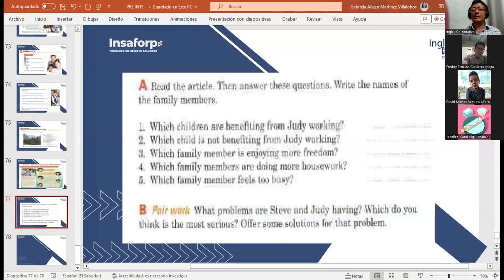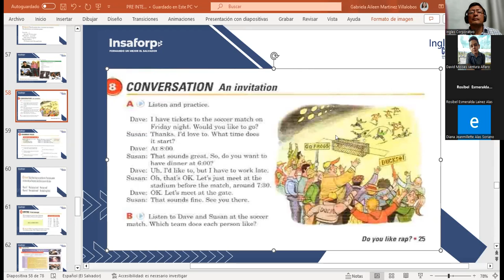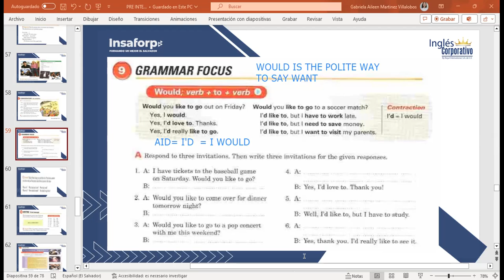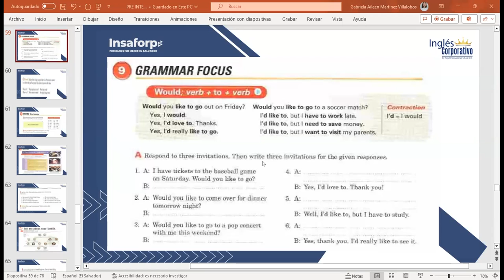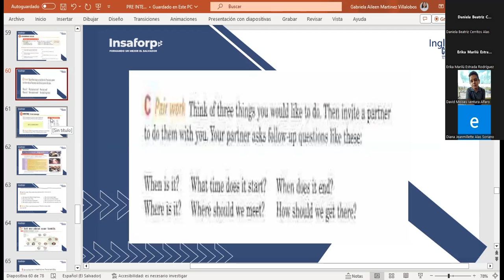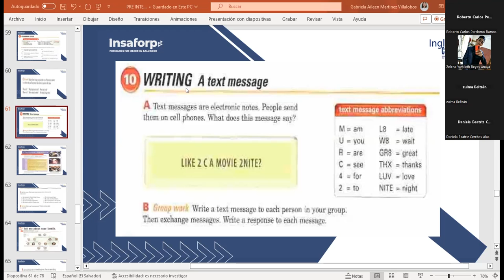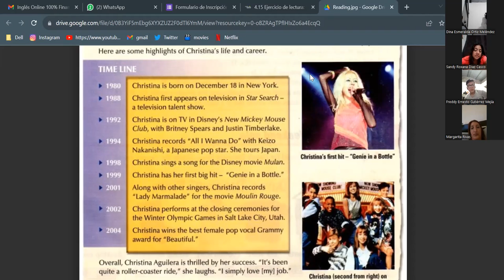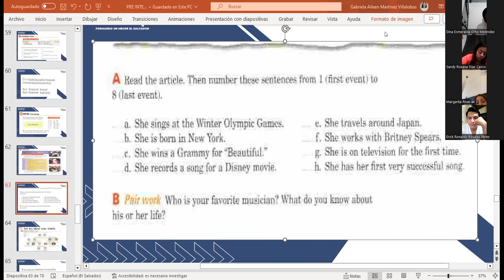CLASS 11-11-10/2023-FI-REGAL-96-MARTINEZ DE LEON-WOULD+VERB TO +VERB